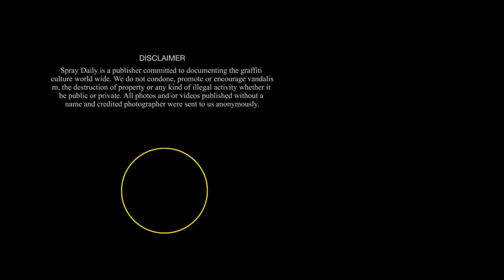x22xx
Postcard from a backyard in Warsaw, Poland, watch Siea and the friends Wily, Uraz, Cuker, Azr, Cent, Uran, Ones, Sjal and Rosh the local trains.

UNFADE GRAFFITI SHOP - SHIPPING WORLDWIDE!